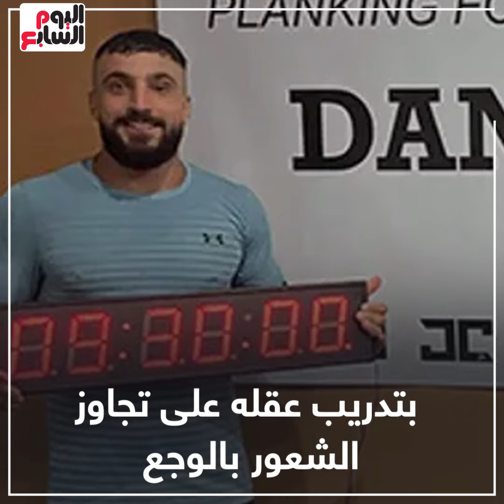9 ساعات ونصف.. أسترالى يدخل جينيس لأطول فترة تدريب بلانك